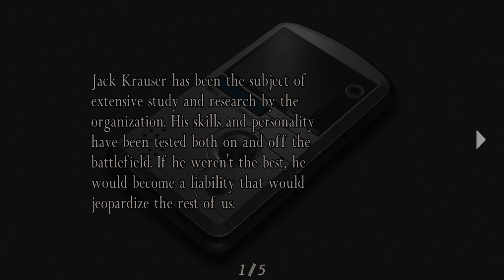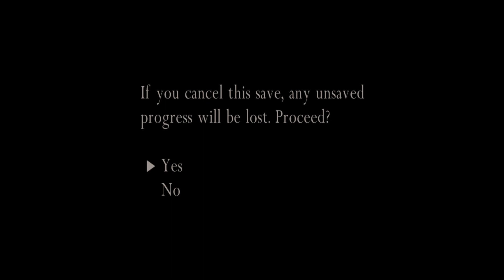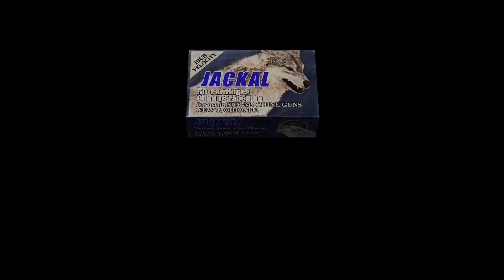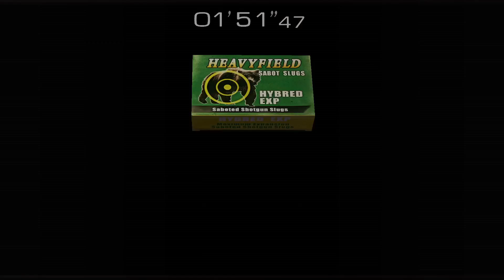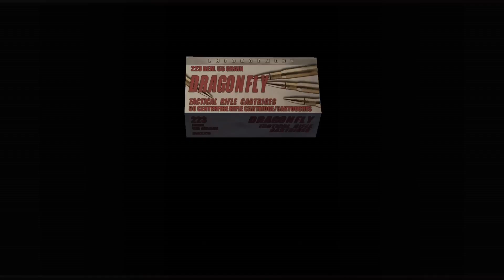Resident Evil 4 Separate Ways Chapter 4